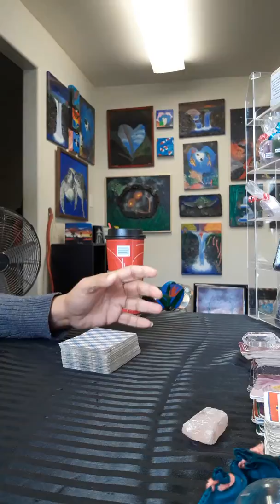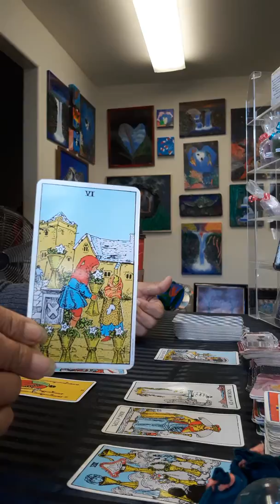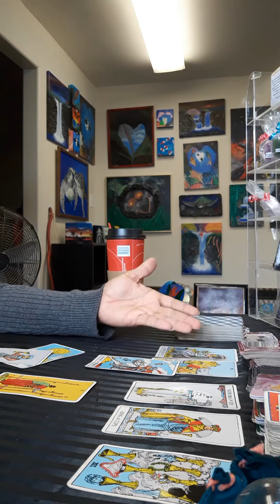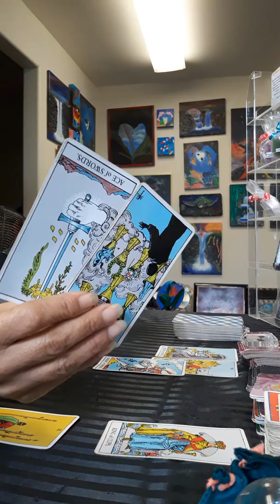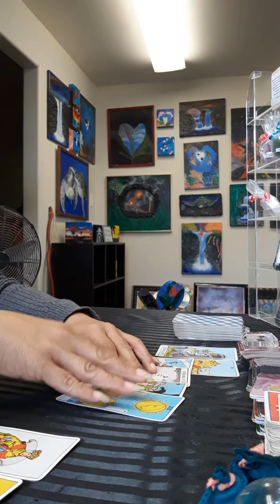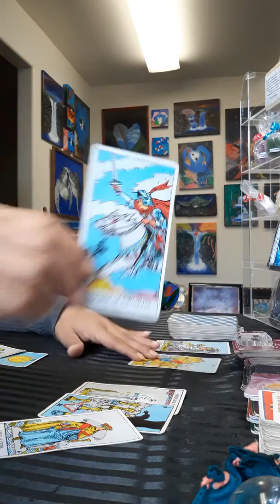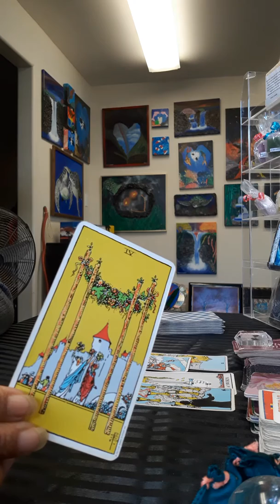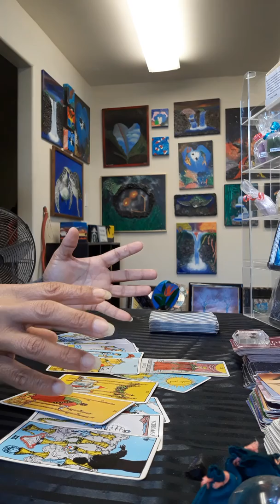Cards of the Day- Jan 29 We Go Together/ We'll Grow Together